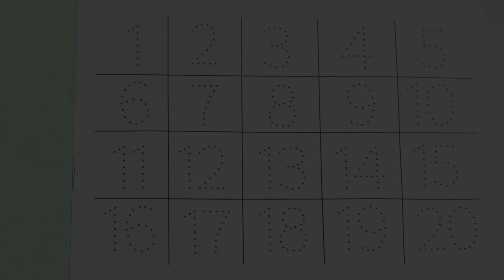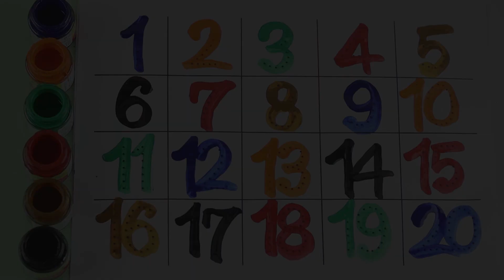123 Number | 123 Number Names | 1 To 20 Numbers | 123 learning for kids | Counting Numbers, 123 Song